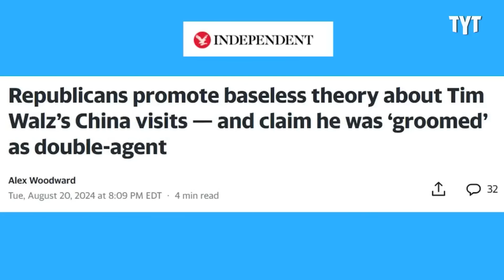Trump Drops WHOPPER of a LIE... Even Fox News FACT-CHECKS Him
Watch: GOP Attack On Tim Walz Blows Up In Their Faces

Former President Donald Trump falsely alleged that Vice President Kamala Harris met with Russian President Vladimir Putin just days before the invasion of Ukraine. David Shuster breaks it down on Rebel HQ.